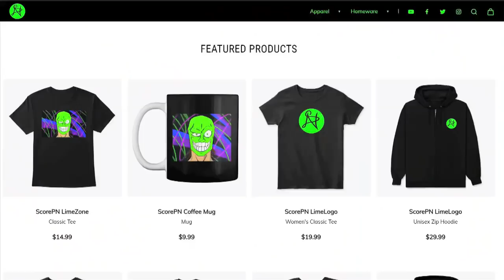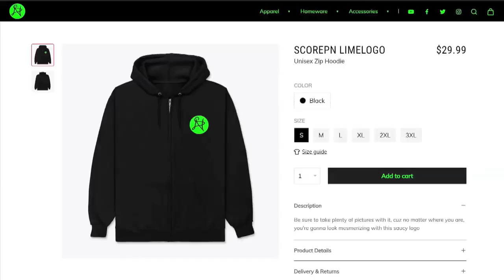How The Terminator Was Reprogrammed In The Future - Before The Rise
Terminator - Before The Rise is a comic book story that takes place before Terminator 3 Rise Of The Machines. This video is a visual narration of the first 2 volumes describing how the Resistance managed to reprogram a T-850 in the future timeline.

Outro music is my edited version of Tekken 5 Dark Resurrection OST - Hall of Fate